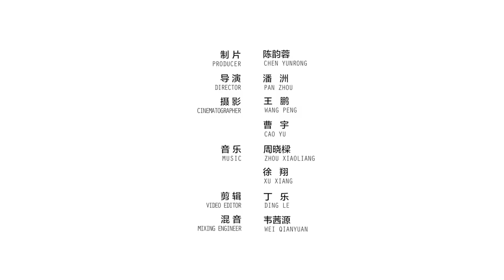上海男人的殺手鐧，竟是這碗【羅宋湯】！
會做菜的上海爺叔們，有兩道湯絕對是看家菜級別：壹道是春季時令的腌篤鮮，還有壹道就是海派西餐的經典菜羅宋湯。今天我們請來了壹對活寶父女，有說有笑又有料地和我們聊聊海派羅宋湯的家常做法。這誘人的色澤、濃稠的湯汁、酥爛的牛肉，現學壹句上海話形容：打耳光也不肯放哦！
Shanghainese dads who cook have two signature dishes: the spring special –salted pork soup, and the classic Shanghai-style western dish – borsch. Today we have a funny father and his daughter at our studio. They are going to tell us how to make borsch at home in a standup comedian way. The luster, the rich soup, the tender brisket, in Shanghainese’s word, I won’t let go of my bowl even you slap me in my face.